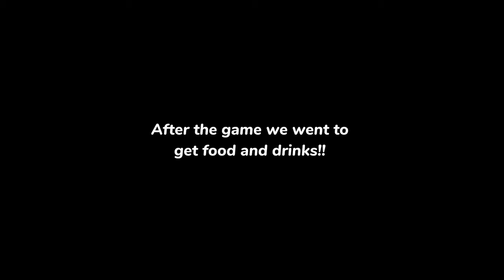Sunday day in my LIFE! besties birthday, basketball game and more!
Heres a Sunday day in my life!!! I hope you guys enjoy this week’s vlog, subscribe and turn on post notifications to get notified every single time I post, new vlogs will be released every Friday at 6:00p.m so make sure to never miss 😙, thank youuuu all so much for 1000 subscribers, literally unbelievable!! Mwah 💋

Love ya 💕